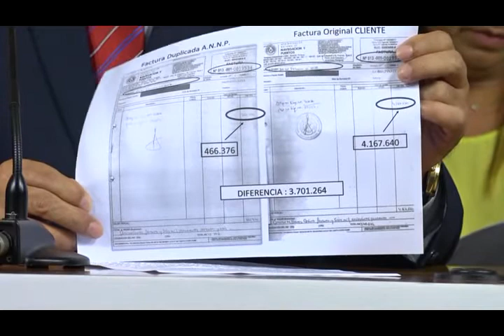Denuncian corrupción en puertos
Autoridades elevaron documentaciones sobre irregularidades cometidas